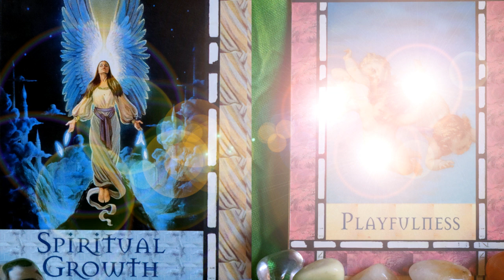The LIGHTNESS OF Our LOVE Waxing Gibbous Magick Light Language Channeling for Twin Flames Soulmates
Sometimes our spiritual growth can feel like a house of mirrors. We get confronted with all the distortions of self; with all the distortions of earth plane love; with all the distortions of our inner lover. It can feel disorientating and overwhelming at time: getting lost in our shadow-work; getting stuck in the seriousness/ mission-focus; getting stuck in the grief and yearning.

How can we bring lightness back to our Sacred Lover’s Journey; how can we bring playfulness to our soul calling; how can we return to that state where we learn and grow through having fun; how can love be fun again?
Or if we have never experienced lightness in our romantic lives: how can we start to know the lightness of Love; the way we get closer to someone and form connection and gain a greater self-understanding and sense of compassion and kindness through doing fun things together, laughing together? Bonding through play.

With this Waxing Gibbous we stand in the energy of being on the cusp of. We are in the energy of days, hours, minutes just before the Happening/ the Celebration. We are standing in the entrance of the portal that will spiral us into Greater Joy and Greater Lightness. Especially while we still are in the energy of the Lion’s Gate that is ascension spirals of Joy and Bliss. Bliss is abundant Being. Abundant Love. When we are in the energy of Play, we are in the sweet spot where we lose track of time and past or future focus. Play is happening now. We take our Beloved’s hand and we step into this Portal, we dance into this spiral of learning through play; learning playfully together. Together we anticipate how much fun this learning curve is opening up to us. Our Love has a Lightness to it. We are the Lovers that laugh together and grow together. Thank you.

Extensive Light Language & Reiki Healings:
Reiki & Light Language Energy Healing: Twin Flame Attraction/ Manifestation/ Reunion: